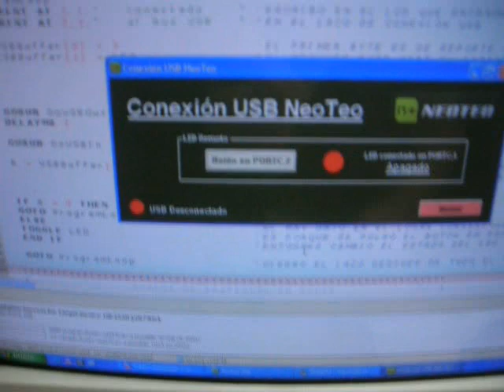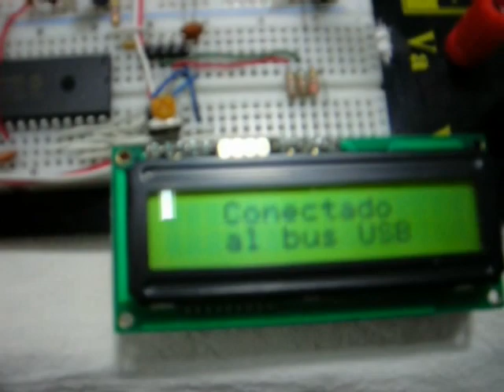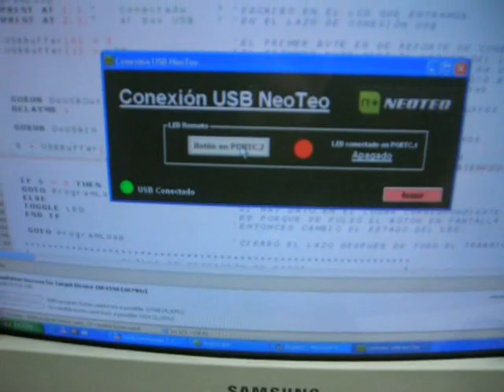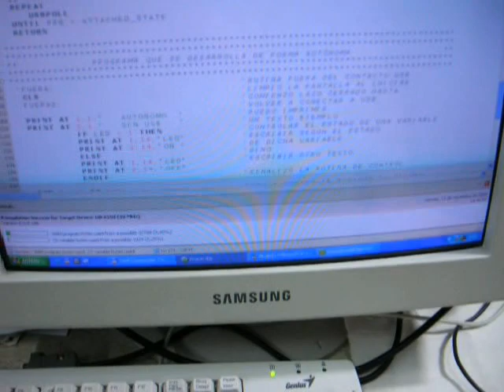PIC USB Fácil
En este video vemos como construir un dispositivo y conectarlo al ordenador a través del puerto USB. El proyecto también tiene la posibilidad de trabajar en forma autónoma, es decir, sin estar conectado al puerto USB.